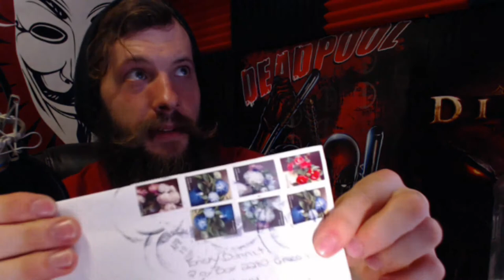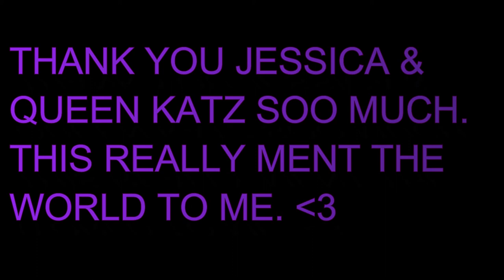UNBOXING #2 BEARD HEART! ♥♥♥